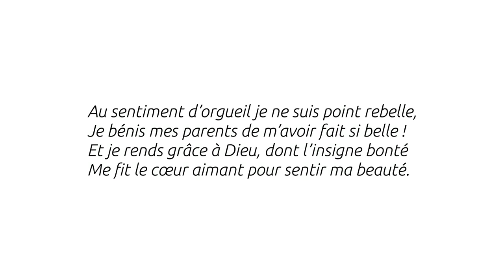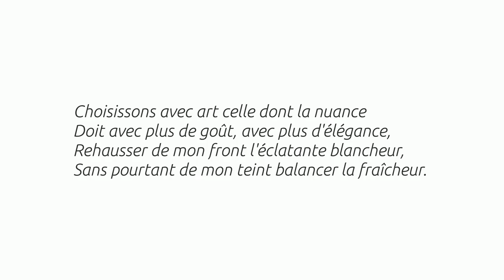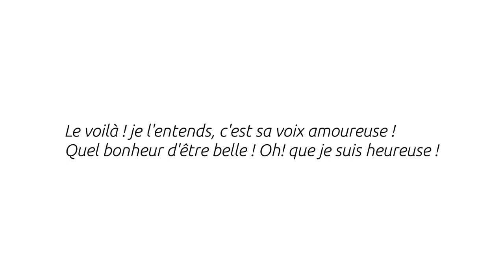Le Bonheur d'être belle - Delphine de Girardin - Thalie Envolée (HD)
Enregistrement audio du texte « Le Bonheur d'être belle » de Delphine de Girardin dans le cadre du projet Thalie Envolée

Crédits :

Texte : Delphine de Girardin
Interprétation : Julie Verleye
Dirigée par : Laurie Willième
Captation & Mixage : Matthieu Van Dyck
Vidéo : Antoine Motte dit Falisse
Clavecin : Aline Bolliger